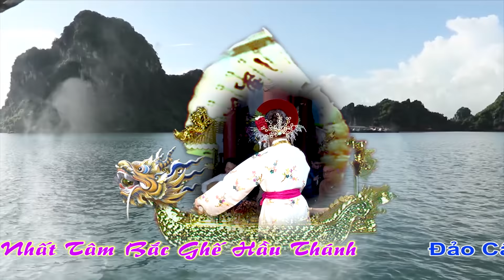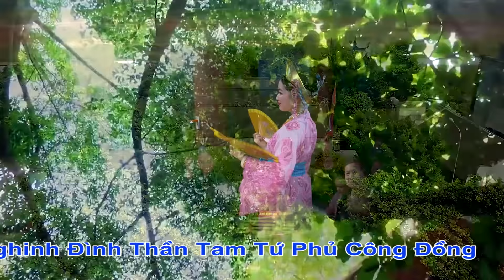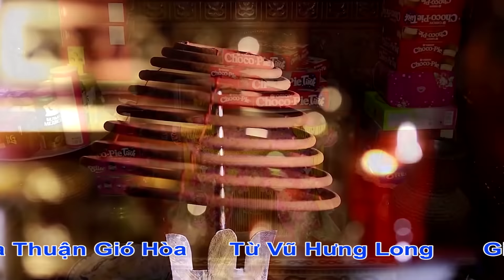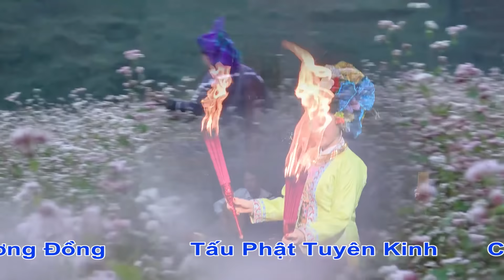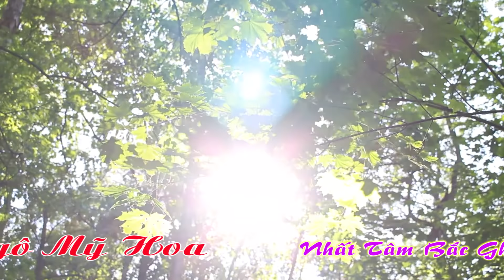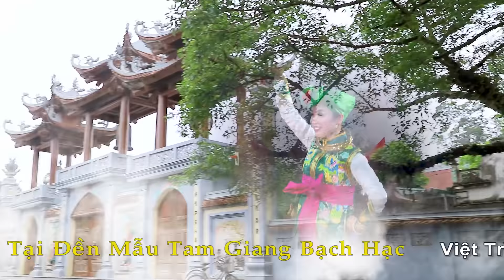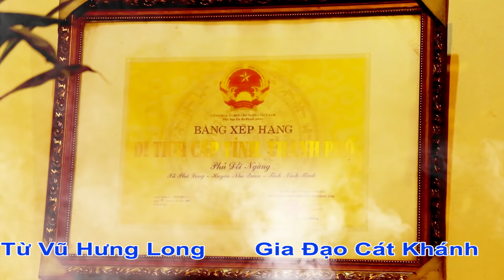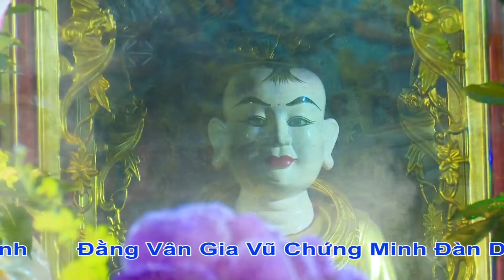Cô Đồng Xinh Tươi Đẹp Nhất Kinh Bắc ( Ngô Mỹ Hoa ) Văn Thanh Long 36 Giá Mới Nhất Hay Nhất 2021